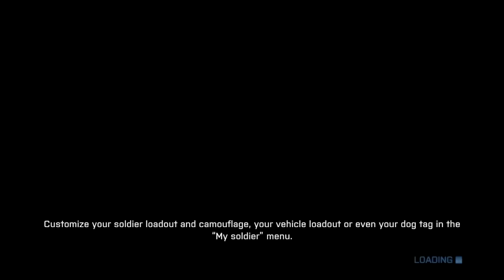MM Reel #4 Part IV Final: The Return To Battlefield 3 (Xbox 360)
Contains highlights of yours truly tying up some loose ends (achievements, assignments, etc.) from August 2015 to April 2016 after my initial stream . Turn down the game audio and put some Megadeth on for a more authentic experience. It's too bad there weren't more servers for the Premium DLC maps. Those DANK explosions doe